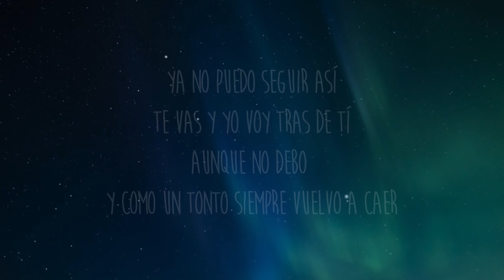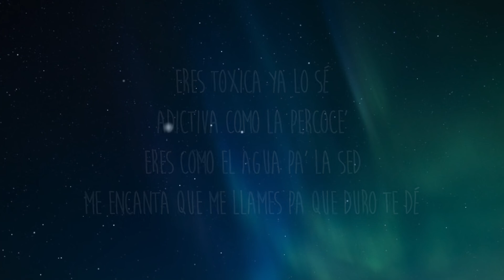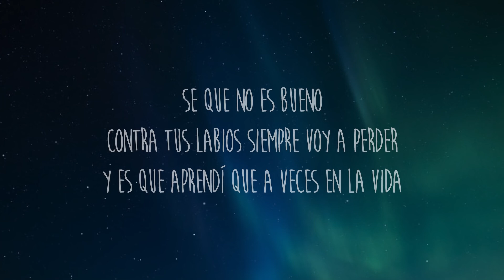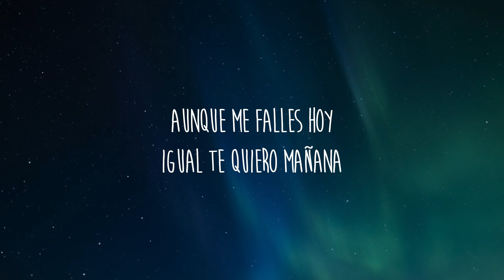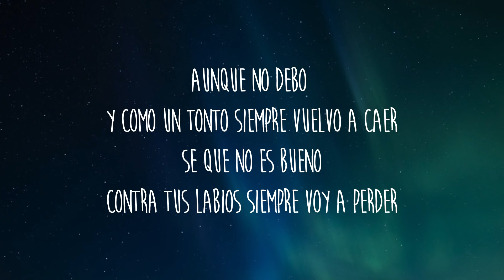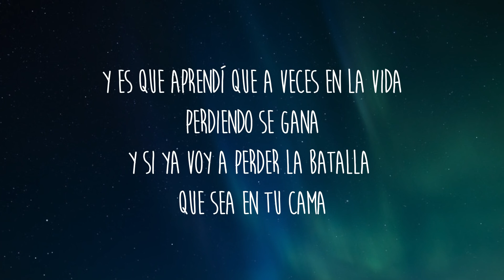Joel Poe - Vuelvo a Caer (Letra/Lyrics)| 1 HORA